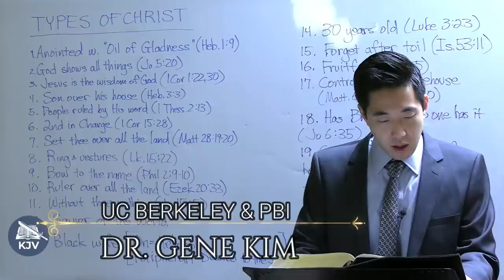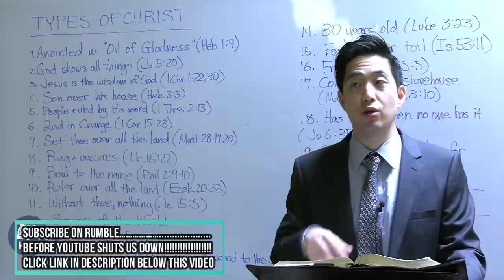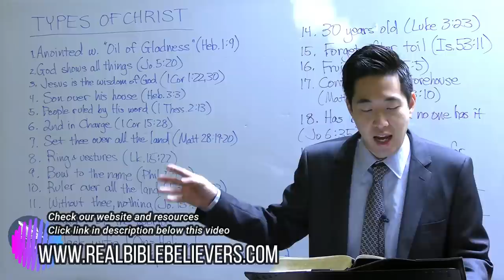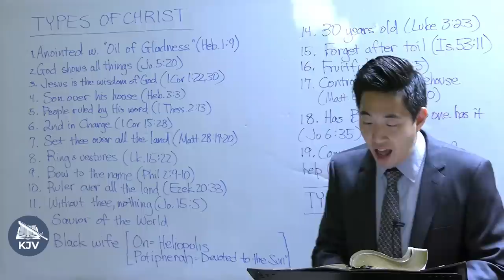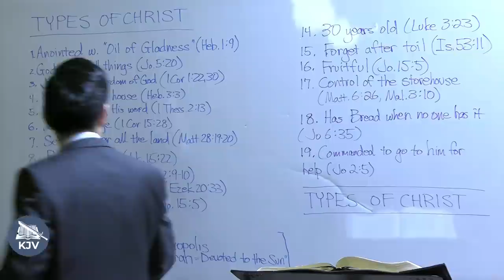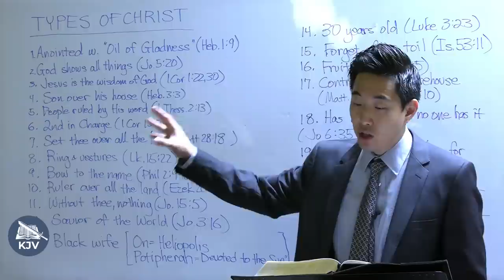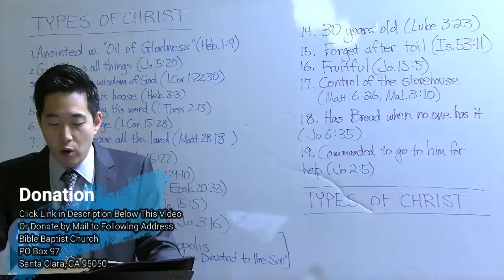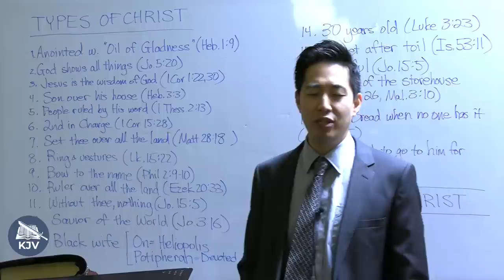Amazing Comparisons of Joseph and Jesus (Genesis 41:15-57) | Dr. Gene Kim